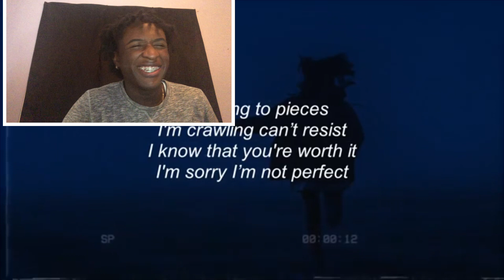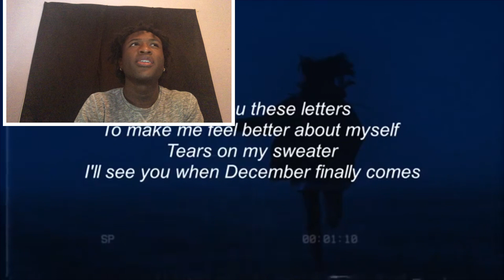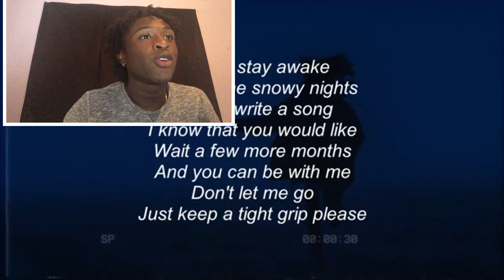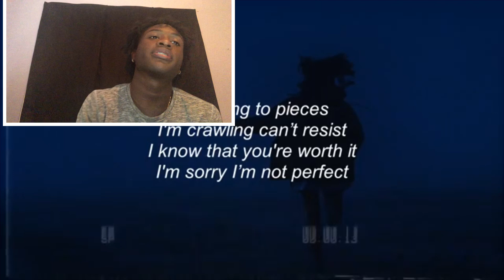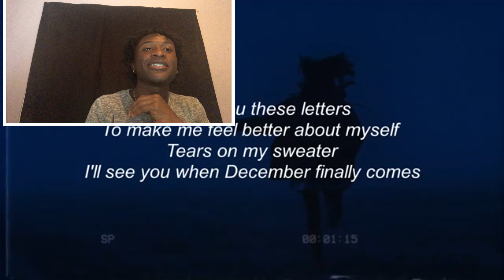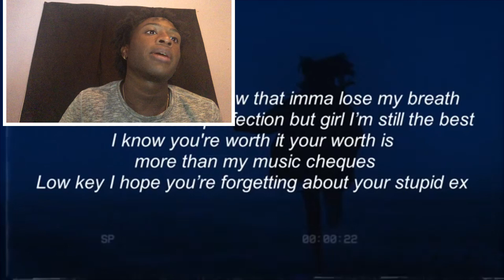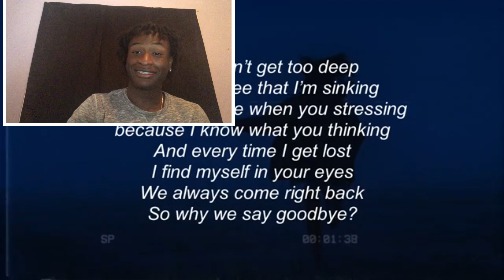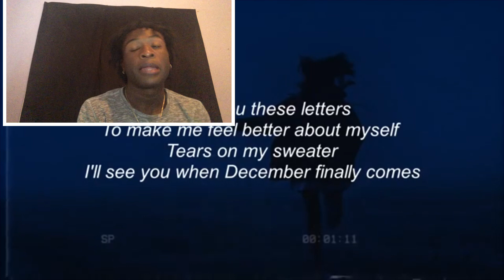Powfu x Rxseboy - letters in December | reaction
In this video I’ll be reacting to Powfu - letters in December ft Rxseboy! This video contains a lot of interesting and cool content from Promoting sounds hope you enjoy.